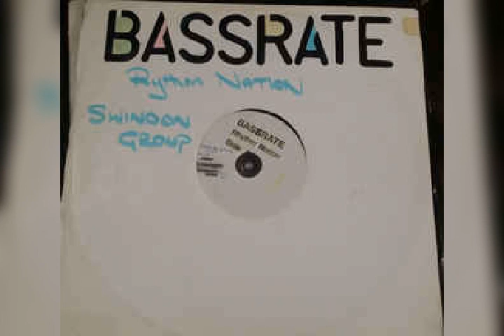Bassrate | Rhythm Nation